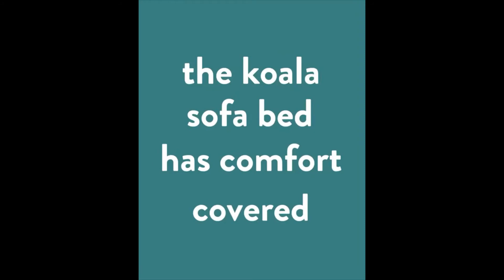Gantanter Gill - Mattress commercial